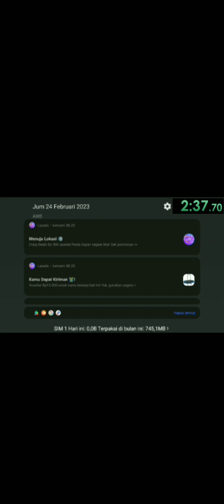nyoba speedruner di map parkour buatan adi maulana - minecraft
menyoba map sudah tersedia di video sebelum nya

TERIMAKASIH YANG SUDAH SUPPORT